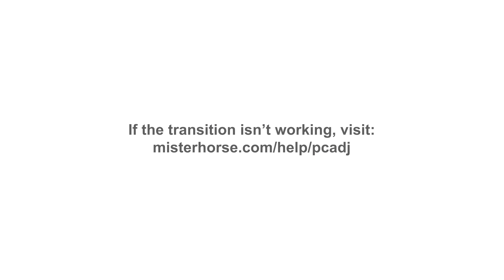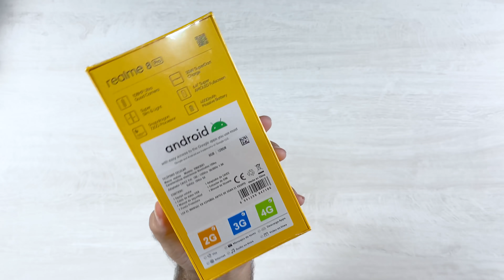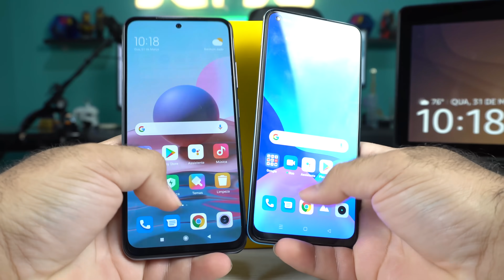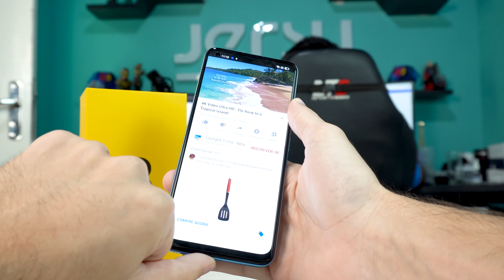CHEGOU! O Intermediário com 108MP na CÂMERA mais BARATO do MERCADO! Realme 8 PRO! Ta top mesmo?😱😍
ESTÁ EM OFERTA!! 😍😍
REALME 8 PRO!!

As MELHORES Indicações do Jersu, 100% confiáveis! 😎